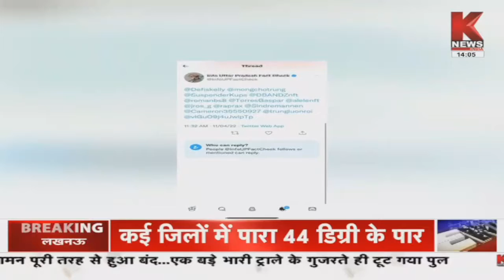Lucknow : सूचना विभाग का Fact Check ट्वीटर हैंडल हुआ हैक || K News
खबर लखनऊ से है जहां सूचना विभाग का fact check ट्वीटर हैंडल हैक, लगातार सरकारी ट्वीटर हैंडल हो रहे हैक, इससे पहले UP सरकार का आधिकारिक ट्वीटर हैंडल हुआ था हैक |